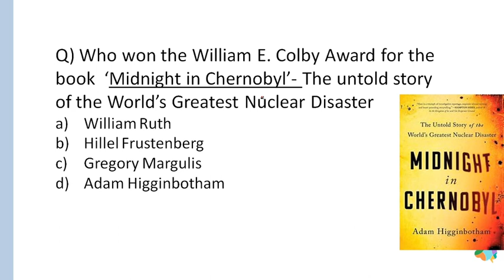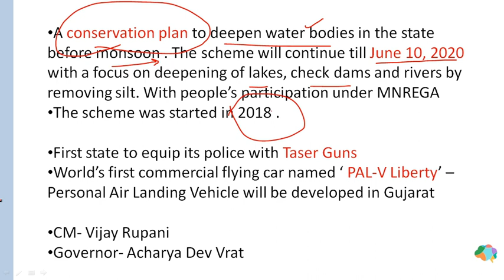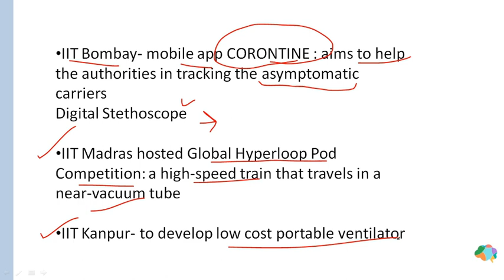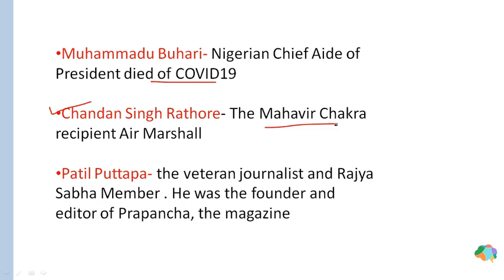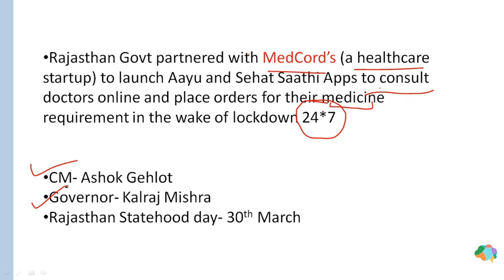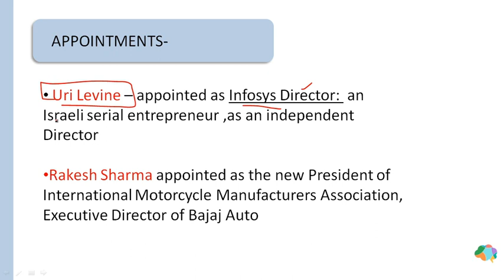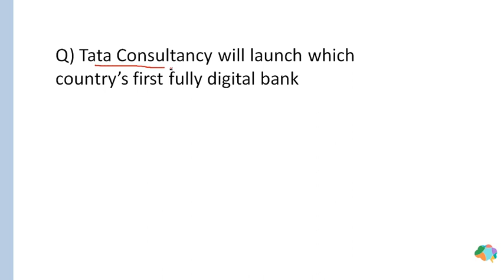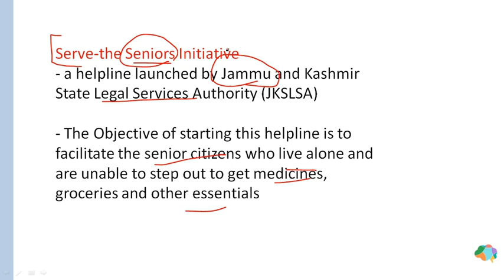Top 20 Questions (Most Important) | 25th April 2020 | Daily Current Affairs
25th April 2020 Daily Current Affairs by Himanshi: In this session we discussed the current affairs for 25th April

We Discuss our Current Affairs from various sources like The Hindu, Economic Times, Financial Express, PIB, PTI, Business Standard,Times of India, Mint, News on Air, DD News and Other Official Sources
We also Cover Static News, Static MCQs based on National Park, Wildlife Sanctuary, Capital, Currency, sports, Days and State News, Appointments,etc.

This video will give you an insight of news and updates on daily basis

This is a new video channel which is my little effort to impart some knowledge in very a layman and easy manner. Since I just started I would love to get showered with some likes and subscribers to help me grow and stay motivated.
Stay Fit
Stay Healthy.
Stay Informed.